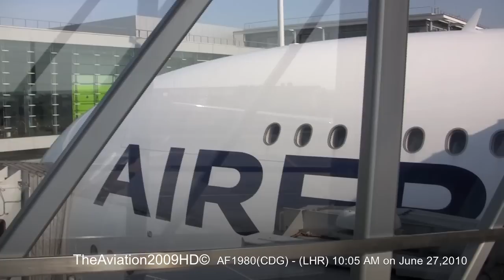AIR FRANCE Airbus A380 [part 1] F-HPJB CDG/LHR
Video: TheAviation2009 Channel
Type: A380-861 Delivery 10/02/2010 F-HPJB
Flight status AF1980(All times shown are local times):
Flight left from Paris (CDG) at 10:20 AM Sun, Jun 27, 10
Flight arrived in London (LHR) at 10:45 AM Sun, Jun 27, 10

Scheduled:
Departure: "Seat 86B - Class R  "Eco" Total cost: EUR 79.70
Paris, Charles de Gaulle (CDG) - France
terminal 2E - 10:05 AM on June 27,2010 / GATE E53 - E54
Arrival:
London, Heathrow (LHR) - United Kingdom
terminal 4 - 10:25 AM on June 27,2010 / Gate 6B

Actualité du vol AF1980(Les horaires sont affichés en heure locale):
Vol parti de Paris (CDG) à 10:20, Dim. 27 juin 10
Vol arrivé à Londres (LHR) à 10:45, Dim. 27 juin 10

Programmé: "Siège 86B - Y Eco"
Départ:
Terminal 2E - 10:05 le 27 juin 2010 / PORTE E53 - E54
Arrivée:
Londres, Heathrow (LHR) - Royaume Uni
Terminal 4 - 10:25 le 27 juin 2010 / Porte 6B
Camera: Canon Legria HS S100 (Europe) OR Canon VIXIA HF S100 HD Digital Camcorder (USA)